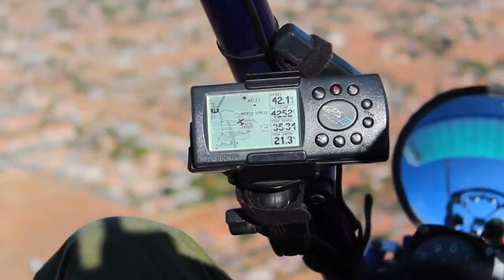Soar Through The Sky With Inland Paraflite!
Ever wanted to fly in the sky without a plane? Watch as Phil Dietro of Inland Paraflite Inc shows off his skills and takes you on a journey in his Powrachute Airwolf with Apco Cruiser 550 wing.

Contact Inland Paraflite to experience life in the sky!

Filmed & Edited by Dom Lock Aerials.